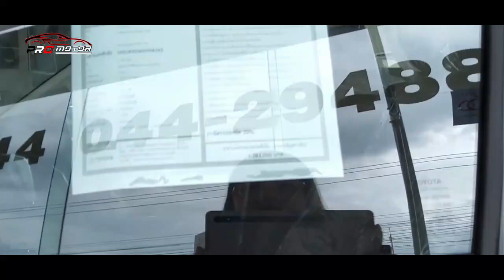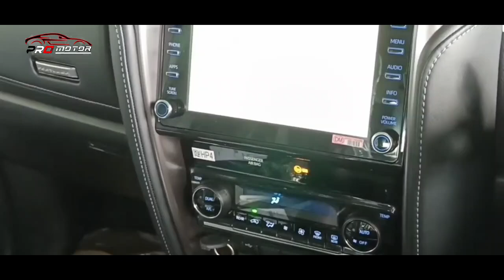BANTING HARGA SAMPAI SEGINI, MITSUBISHI AUTO PUSING TUJUH KELILING!! ~ MOBIL TERBARU 2023